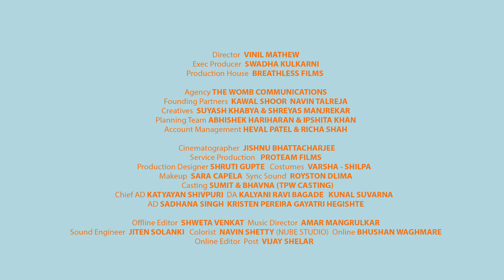upGrad Seminar - Shortie 1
Director : Vinil Mathew
Executive Producer : Swadha Shetty
Production House : Breathless Films

Agency : The Womb Communications
Founding Partners : Kawal Shoor & Navin Talreja
Creatives : Suyash Khabya & Shreyas Manjrekar
Account Management : Heval Patel & Richa Shah

Cast : Rashmi Agdekar Vaisakh Shankar Chitrak Aporup Acharya

Cinematographer : Jishnu Bhattacharjee
Service Production : Proteam Films
Editor : Shweta Venkat
Production Designer : Shruti Gupte
Music Director: Amar Mangrulkar
Costume : Varsha Chandanani Shilpa
Casting : The Perfect Way
Chief AD : Katyayan Shivpuri
DA : Kalyani Ravi Bagade & Kunal Suvarna
AD : Sadhana Singh, Kristen Pereira, Gayatri Hegishte
Grade : Navin Shetty (Nubestudio)
Sound Engineer : Jiten Solanki
Online : Bhushan Waghmare
Post : Vijay Shelar